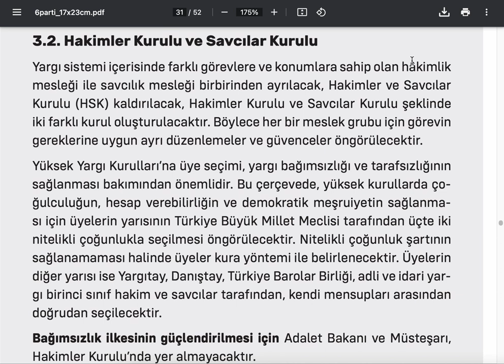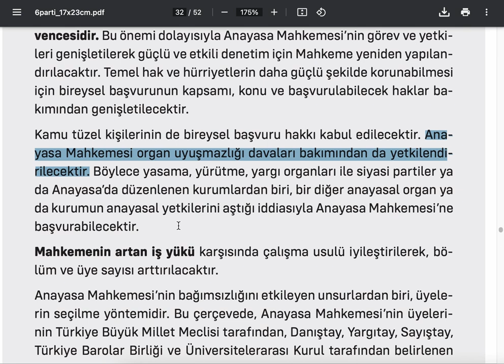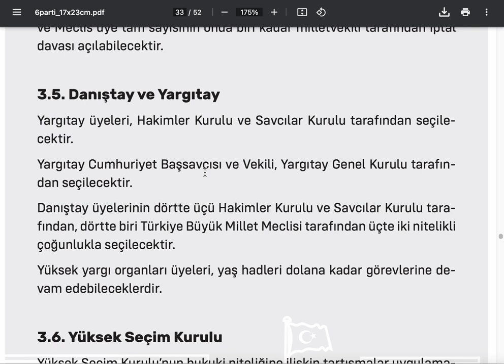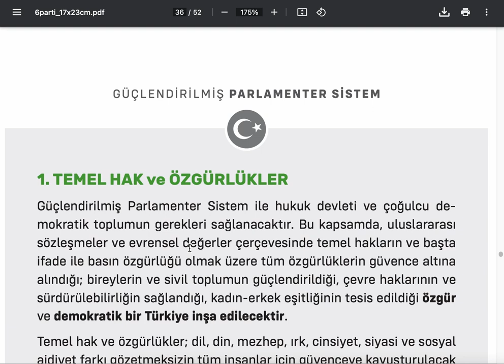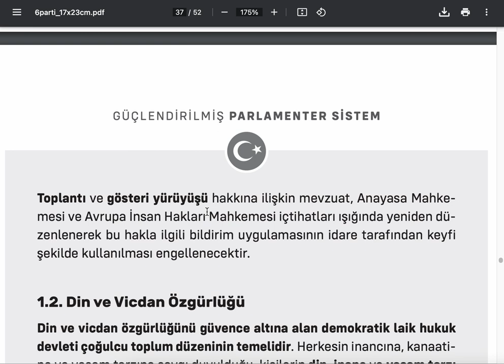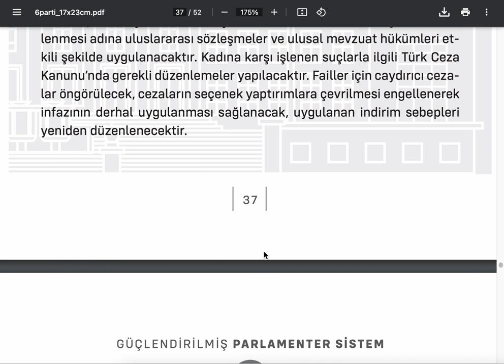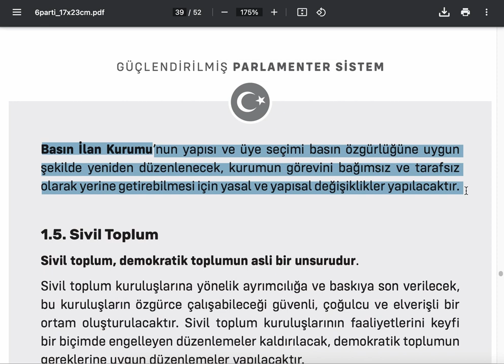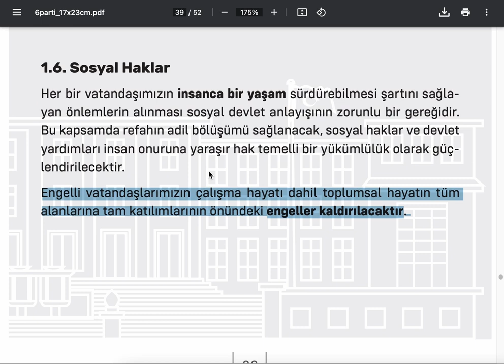RAPORTÖR: Güçlendirilmiş Parlamenter Sistem Mutabakat Metni (4)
Daha hüküm bildiren bölümlere geldik!

Aklımıza takılan soru; Cumhurbaşkanı'nı kim seçiyor?
Mevcut durumda millet seçiyor elbette. Bahsi geçmediğine göre bu devam ettirilecek diye anlaşılıyorsa da bu bir mutabakat metni olduğuna göre net şekilde belirtilmeliydi. Bu husus sonra detaylandırırız gibi bir husus değil!